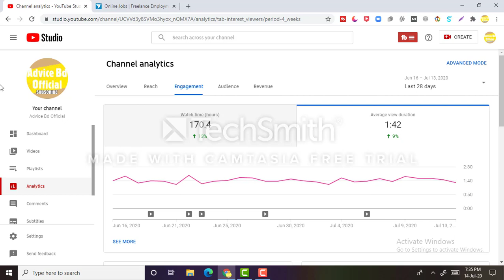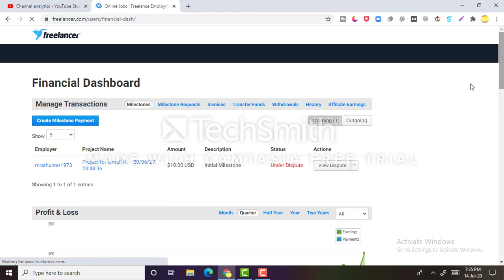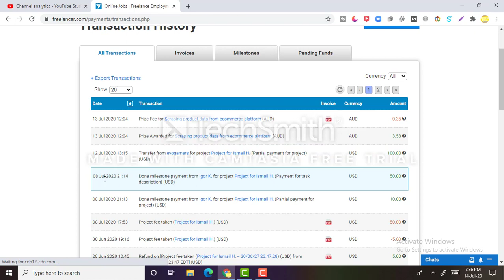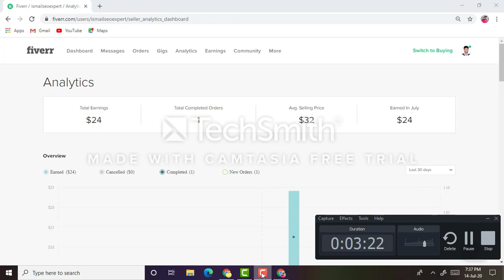ফ্রিল্যান্সিংশিখে ১ মাসের মধ্যে ইনকাম করতে চান? তাহলে ভিডিওটি দেখুন Freelancing free course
ডিজিটাল মার্কেটিং করে ১৪ দিনে ইনকাম করলাম $১৯০+++ ডলার # ফ্রিল্যান্সিংশিখে ১ মাসের মধ্যে ইনকাম করতে চান? তাহলে ভিডিওটি দেখুন Freelancing free course#Digital Marketing#Make money online#Freelancing tips#